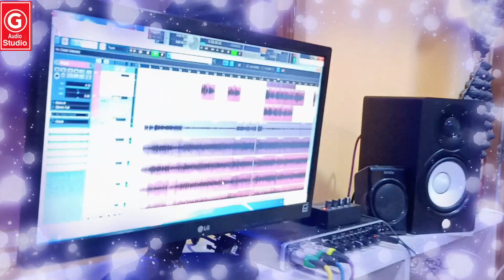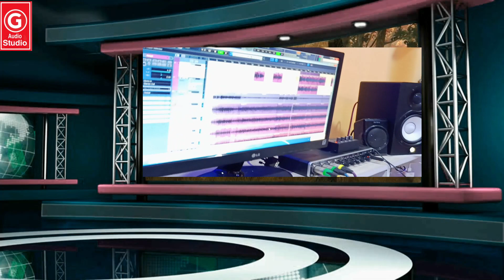Dhan Bali Khet Me Karma Geet| CG Karma Song 2020| Santosh Markam, Dolly Gandharw| Gurudev Audio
New CG Karma Song 2020
Producer- Santosh Markam
Director- Dharmendra Nagesh

Lyrics- Santosh Markam
Singer- Santosh Markam & Dolly Gandharv
Recording- Gurudev Audio Studio Kurud 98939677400